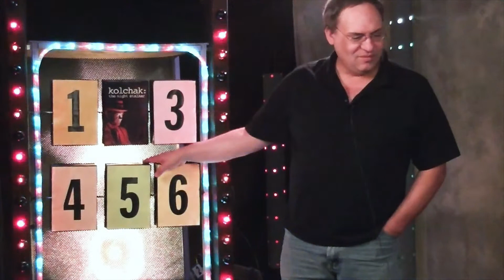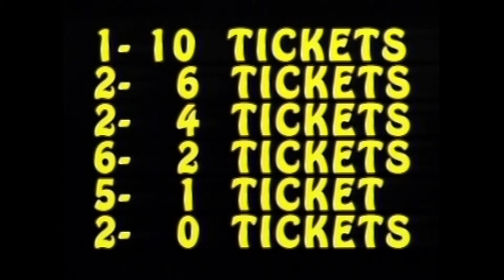MEDIA ZONE 8-19-2014 Pt 2 ~ SIN CITY A DAME TO KILL FOR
SIN CITY A DAME TO KILL FOR.
A BRONY TALE on DVD - Grown Men who love MY LITTLE PONY..
Celebrity birthdays.